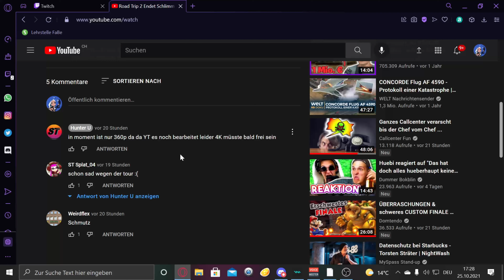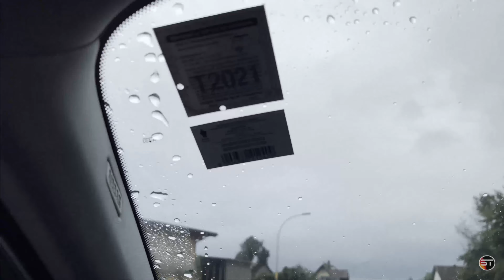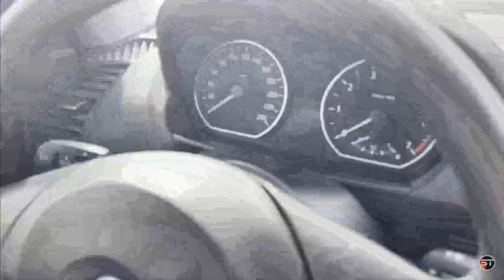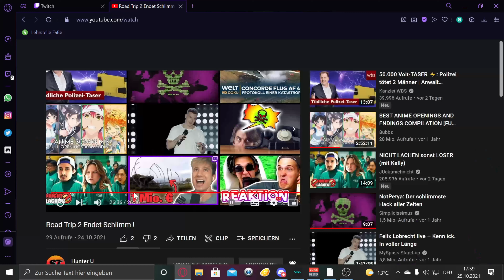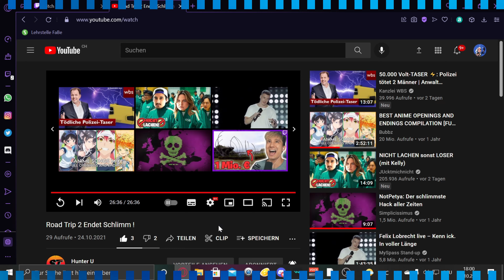Reaction "Road Trip 2 Endet Schlimm!"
Hunter U Reaction "Road Tour 2 Endet Schlimm!(DEU) {1080p 60fps LIVE}

Rules / Regeln / Regolamento
1. Respect the moderators / Respektiere die Moderatoren / Rispetta i moderatori
2. No Spamming / Kein spam / Nessuno spam
3. No caps / Keine Caps / Nessuno Caps
4. No insults / Keine Beleidigungen / Niente insulti
5. No advertising / Keine Werbung / Nessuna pubblicità
5.1.1  No advertising from streamer / Keine Werbung von Streamer / Nessuna pubblicità da parte degli streamer
5.1.2 No advertising from viewers / Keine Werbung von Zuschauer / Nessuna pubblicità da parte degli spettatori
5.2 No indirect advertising / Keine indirekte Werbung /
Nessuna pubblicità indiretta
5.2.1 No indirect advertising from streamer / Keine indirekte Werbung von Streamer / Nessuna pubblicità indiretta da parte degli streamer
5.2.2 No indirect advertising from viewers / Keine indirekte Werbung von Zuschauer / Nessuna pubblicità indiretta da parte degli spettatori
6. No hateful news / Keine hasserfühlte Nachrichten / Nessuna notizia odiosa
7. No racism or terrorism / Kein Rassismus oder Terrorismus / Nessun razzismo o terrorismo

(JP and ES rules are missing. We are searching for translater)